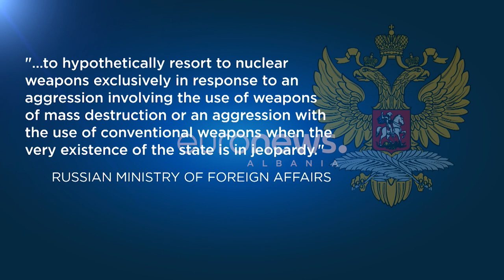Sulm bërthamor nga Rusia? SHBA e shqetësuar nga retorika, Moska: Çështja po fryhet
Shtëpia e Bardhë pranon se po shqetësohet gjithnjë e më shumë për një sulm të mundshëm bërthamor rus në Ukrainë.

Burimet e inteligjencës amerikane pohojnë se udhëheqësit ushtarakë rusë kanë diskutuar se si dhe kur mund të përdorin armë bërthamore në fushën e betejës.

Një deklaratë e lëshuar nga Ministria e Punëve të Jashtme të Rusisë për “parandalimin e luftës bërthamore” nënvizon se Rusia do të gjente justifikime.

“Për t’iu drejtuar hipotetikisht armëve bërthamore, ekskluzivisht në përgjigje të një agresioni që përfshin përdorimin e armëve të shkatërrimit në masë, kur vetë ekzistenca e shtetit është në rrezik”, theksohet në deklaratë.

Zëdhënësi i Këshillit të Sigurisë Kombëtare të Shtëpisë së Bardhë, John Kirby, thotë se një deklaratë e tillë është e papërgjegjshme.

“Ne ende nuk kemi parë asnjë tregues se rusët po përgatiten për një përdorim të tillë. Por e gjithë kjo është thellësisht shqetësuese dhe do të ishte po aq e papërgjegjshme për Putinin të fliste në këtë formë. Do të ishte po aq e papërgjegjshme që ne të mos e marrim seriozisht këtë koment dhe çdo tregues tjetër”, shprehet zyrtari amerikan

Në të njëjtën kohë kur humbjet e Rusisë në fushën e betejës janë shtuar, kërcënimet e saj bërthamore duket se janë rritur. Por Moska po akuzon Perëndimin për “pompimin e qëllimshëm të çështjes”.